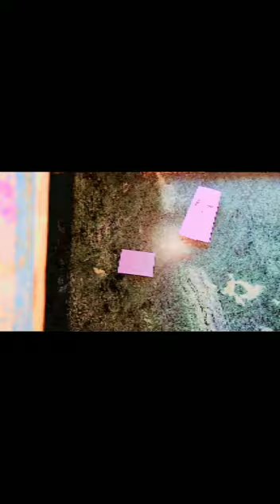How to make paper soap at Home/ Easy paper soap/Easy craft by Vasu